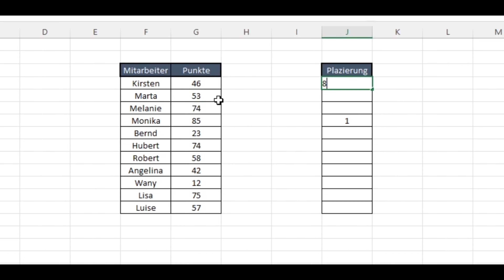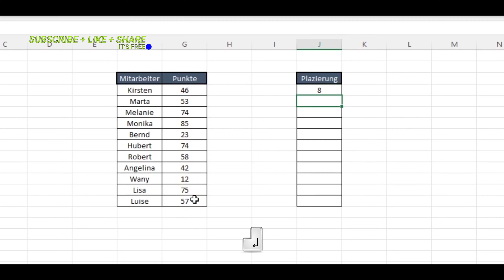Kinderleicht eine Rangliste in Excel erstellen - Excel für Anfänger